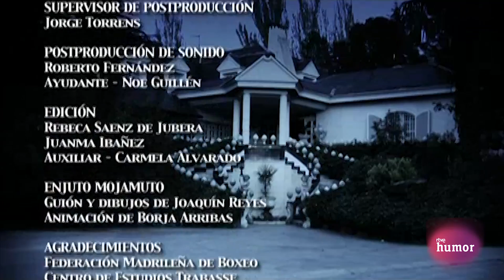Gunilla Von Bismarck en Muchachada Nui | RTVE Humor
La eterna reina del verano en Marbella, Gunilla Von Bismarck. Descendiente directa del canciller alemán. Hoy nos deja entrar en su casa.

Revive los mejores momentos del dúo cómico de Muchacha Nui

¡Disfruta de los momentos más divertidos de Televisión Española A la Carta AQUÍ!